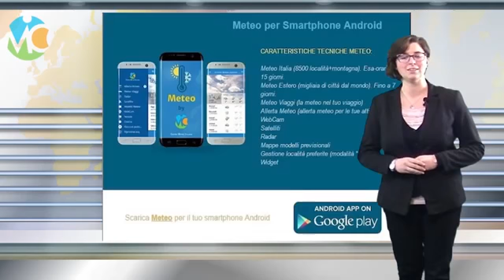meteo sabato 2 dicembre